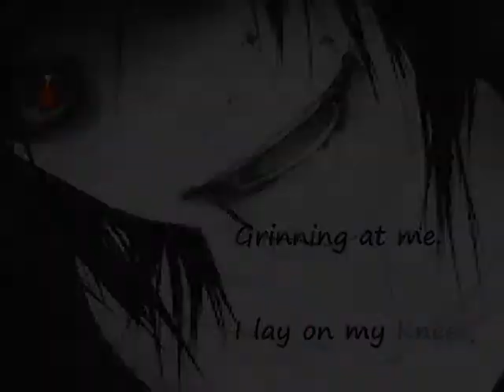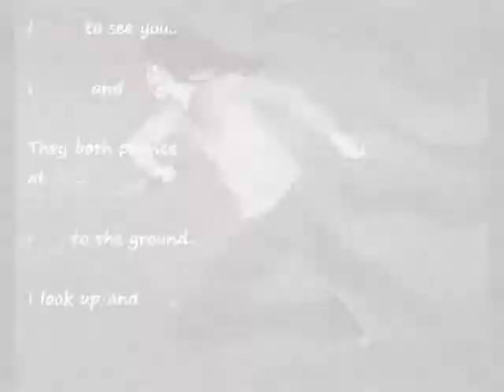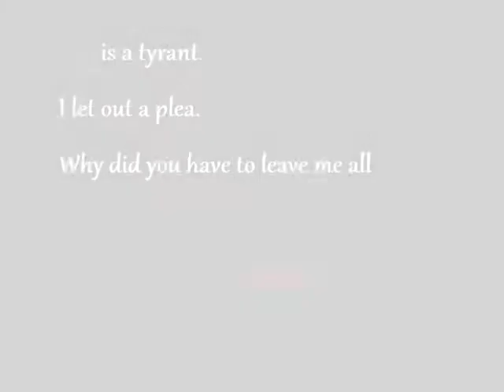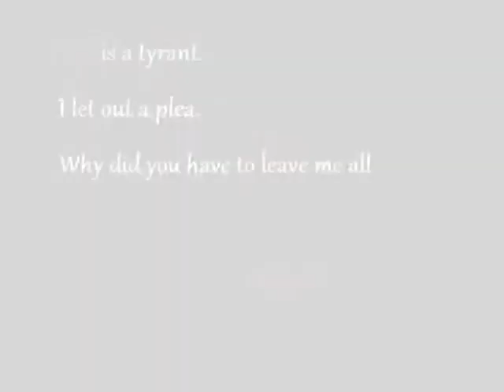CreepyPasta - Circus Monster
Hello! This took me about 3 days to finish but i still got it finished!! I hope you enjoy!
Song
- Circus Monster by Megurine Luka

Subject
- CreepyPasta

Characters
- Random creepypasta

*Note*
- I went on paint to edit the words into the pictures :)

-K!rra-